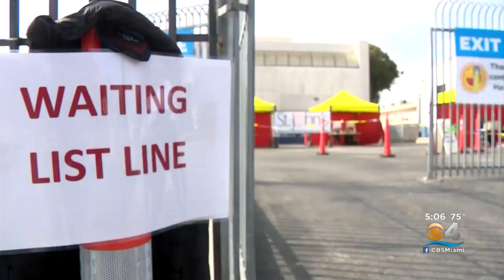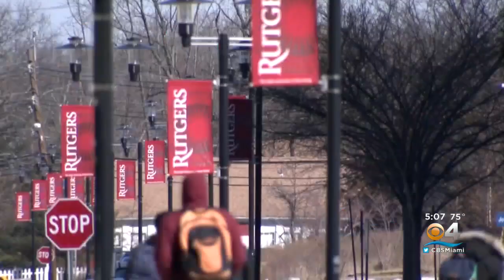Even As Daily Vaccination Rates Soar, New Daily Cases Tick Up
CBS4's Natalie Brand reports from the White House.